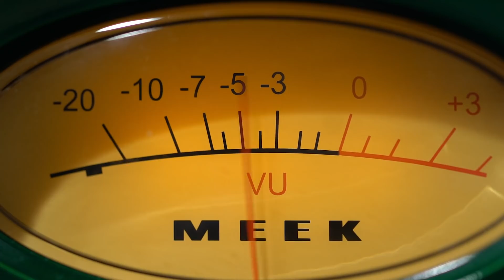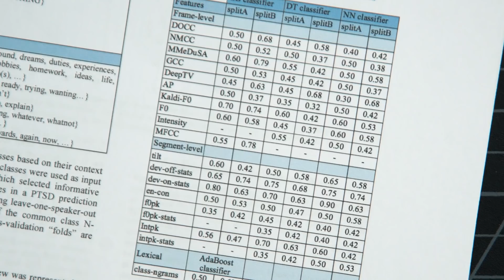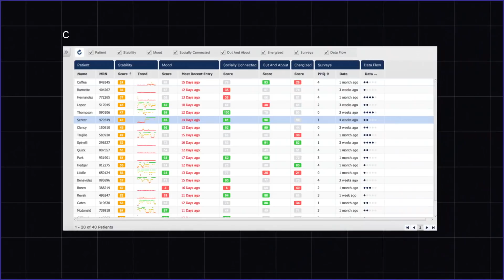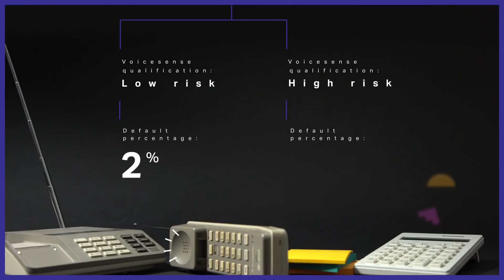Unlocking the secrets hidden inside your voice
Your voice says a lot about you, and it has nothing to do with what you’re saying. Your voice’s tone, pitch, pace, and other “vocal biomarkers” can reveal much about your mood, and even your decision-making process. Here are a few ways that researchers and companies are learning (and profiting) from the data you don’t even know you’re giving up.